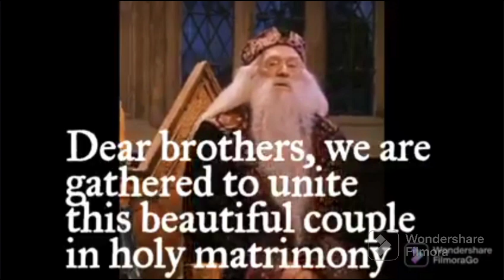Chapter 39 "The Wedding (Part 2)"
Music: Andrew Lloyd Webber "The Phantom of the Opera" - Overture, Lewis Capaldi - Someone You Loved, Wedding Entrance Theme Song, Guns N' Roses - November Rain, Jeffrey Fayman & Yoav Goren - Lacrimosa and November Rain (Violin Cover)